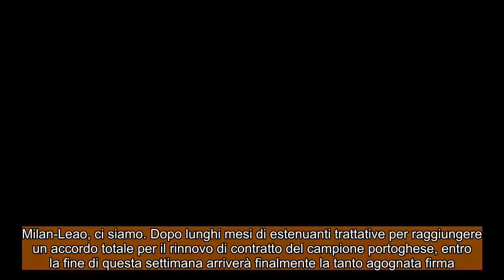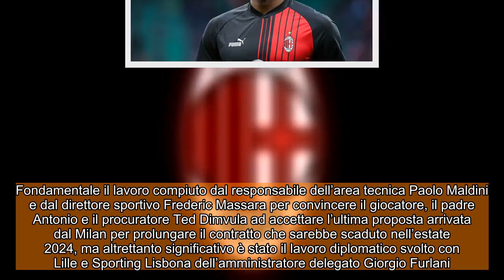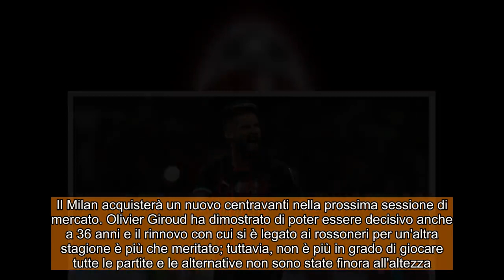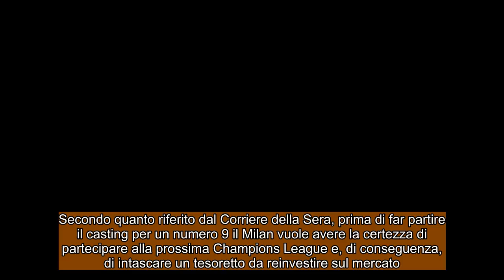CALCIOMERCATO MILAN : Leao, è l'ora delle firme ! i nomi seguiti dalla dirigenza rossonera !!